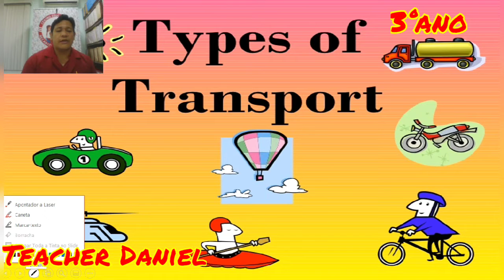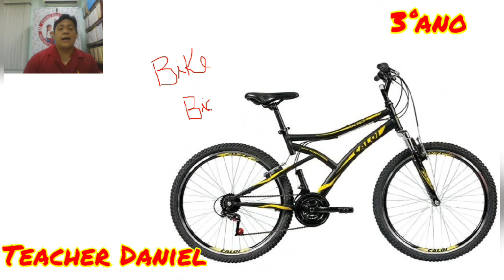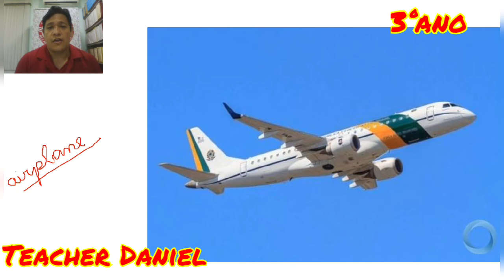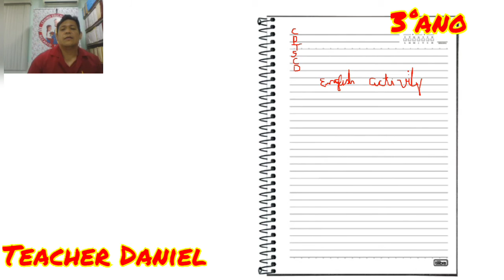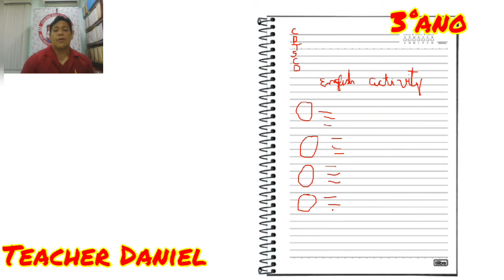INGLÊS 3ºano 12/14.08.20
Types of transports